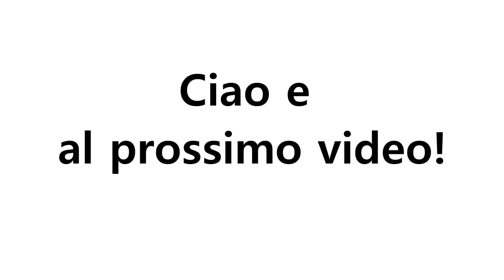Come fare manutenzione al cancello automatico al tempo del coronavirus: i bracci oleodinamici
Continuiamo con la nostra serie di video con consigli e dritte per la manutenzione del nostro cancello automatico.

Mai come in questi giorni chi è sano si trova con le mani in mano costretto a un blocco forzato, ed è quindi un'ottima occasione per fare quelle operazioni che molto spesso rimandiamo. Se poi questo ci permette di allungare la vita dell'automazione e prevenire futuri danni costosi, ancora meglio!

Il consiglio di oggi è dedicato alla cura degli operatori oleodinamici a battente; parliamo quindi di cancelli ad ante marcati BFT, FAAC e GIBIDI.

Come sempre, ti ricordiamo che puoi trovare guarnizioni, olio e moltissimi altri ricambi e pezzi finiti sul nostro sito

Se invece abiti nella zona dei Castelli Romani, al termine di questa emergenza riprenderemo con gli interventi, installazioni e assistenza tecnica.

Lavoriamo con voi, lavoriamo per voi... insieme possiamo superare tutto!

Vi auguriamo una buona giornata al sicuro, al prossimo video!